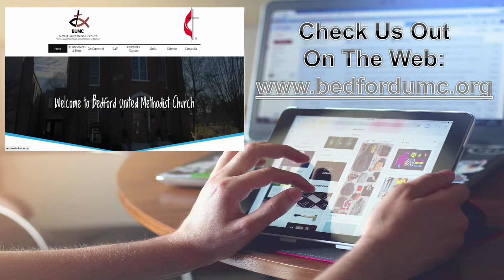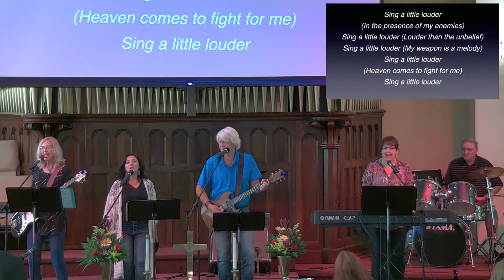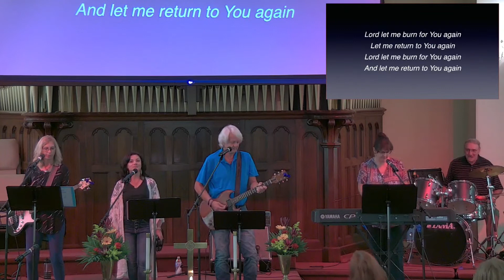August 16, 2020 - 11:00 AM Wrestling with Each Other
Presented by Pastor Bob Marsh